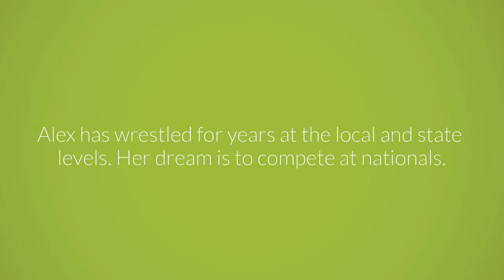GoFundMe Moment: Competing at Nationals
Alex has wrestled for years at the local and state levels. Her dream is to compete at nationals. With the help of friends, family, and a GoFundMe campaign, she'll be able to have a shot at the national title.